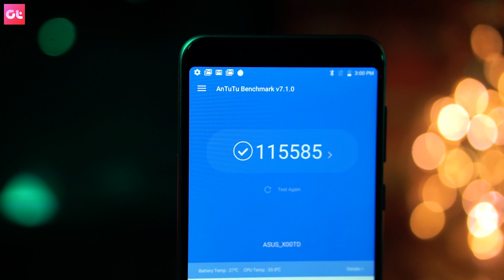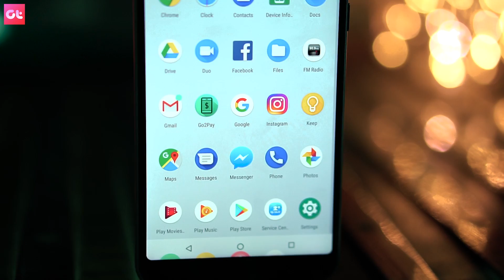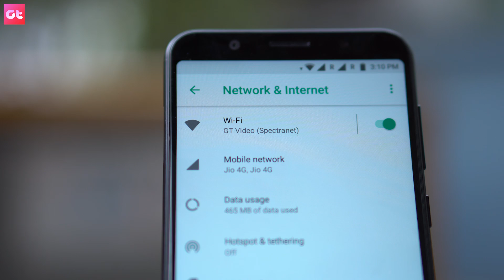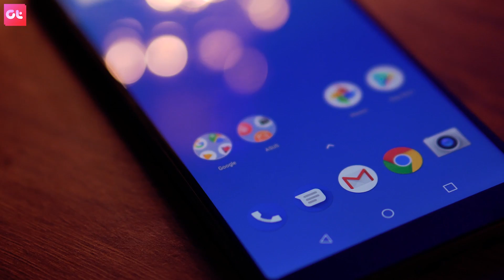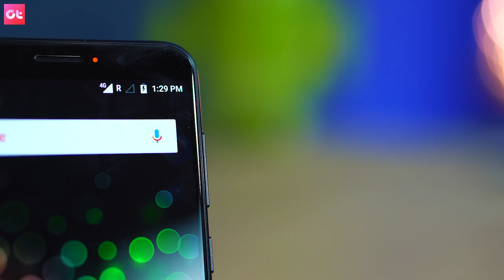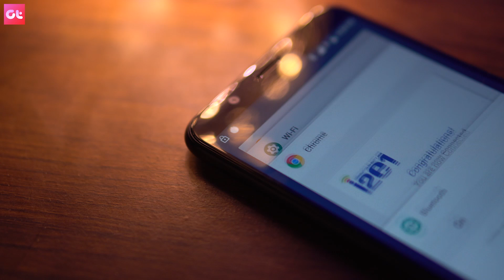Top 7 Best Features of Zenfone Max Pro M1 | MUST WATCH | GT Hindi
Here are the top features of the Zenfone Max Pro M1 that you should know about. Snapdragon 636 at just 11,000 is so much better than Snapdragon 625 when it comes to performance, gaming and overall usage.

See how the Zenfone Max Pro M1 Provides Snapdragon 636 with other great features like dual VoLT, bigger battery and much more. So know more about SD 625 vs SD 636

This video has been brought to you in association with Asus.